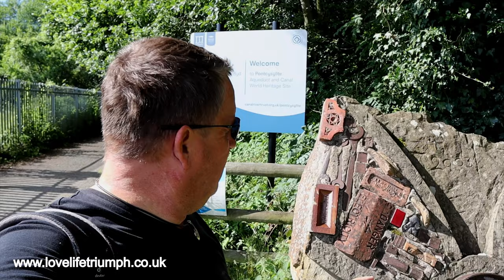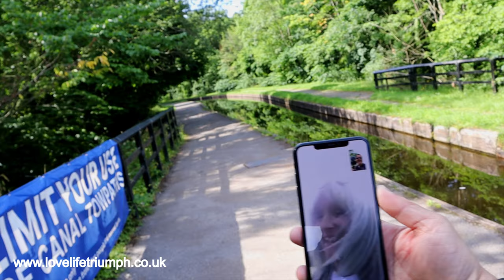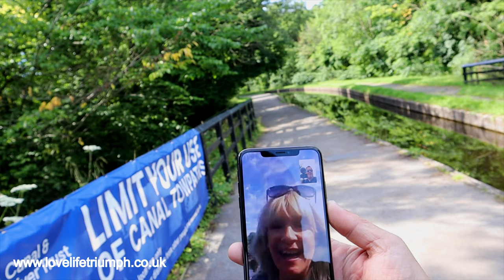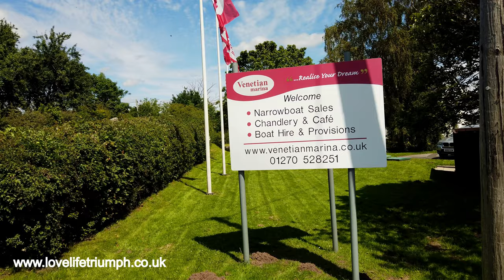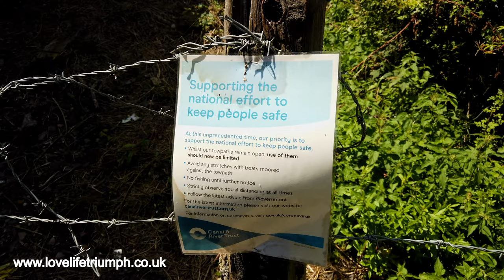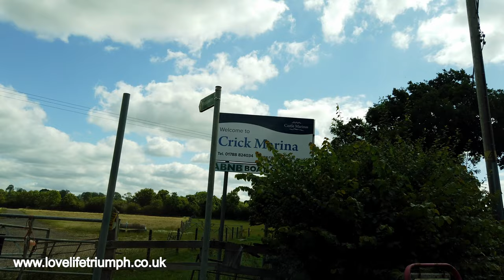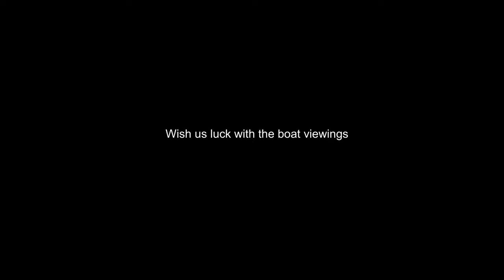Narrowboat Living - The Llangollen canal and the Pontcysyllte Aqueduct. Vlog No.8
So, we thought we would take a walk over the world famous Pontcysyllte Aqueduct over the Llangollen canal. its a World Heritage site and deserves that award because the aqueduct is an engineering masterpiece and the walk across with the views are simply world class. You certainly need a head for heights if you decided to walk over the aqueduct because its height is a eye watering 38m and all this is still in operation since 1805!

The next time we see the Pontcysyllte Aqueduct shall be in our very own narrowboat and Mrs Bonneville has already said she shall be down below with all the blinds and curtains closed as she doesn't do heights at all!

We then took a trip over to Venetian Marina in Nantwich because we had heard a lot of narrowboat owners and live a-boards praising the marina. It's in a lovely and very peaceful setting, plus we took the opportunity to watch a few narrowboats coming through the locks!!!

Mrs Bonneville also decided to start going through her wardrobe and setting to one side those items of clothing that won't be coming with us on the narrowboat, a local charity shop shall of course be seeing the benefit as soon as this current situation is over!